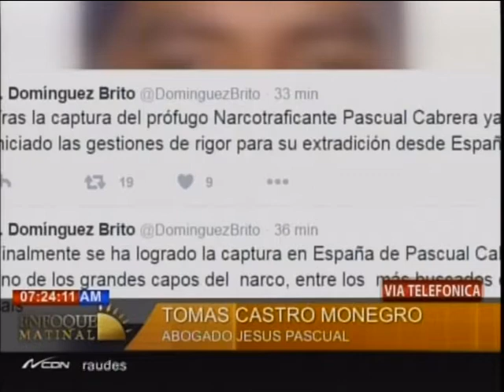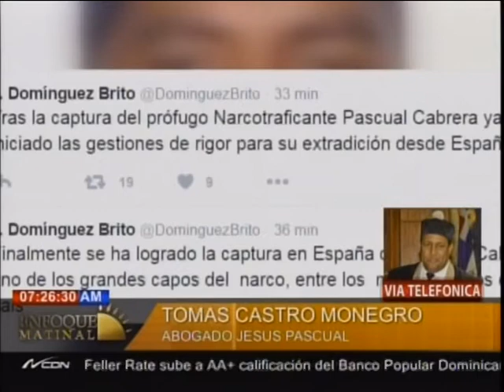Entrevista al abogado, Tomás Castro en EnfoqueMatinal